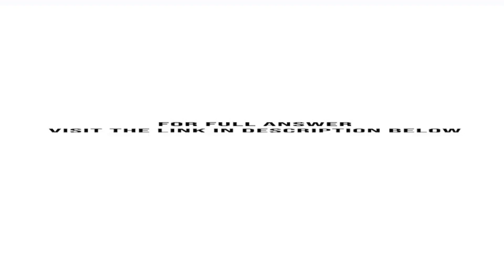Space Cadet Pty Ltd produces three toy space people which are sold to local retail stores The mar...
Space Cadet Pty Ltd produces three toy space people, which are sold to local retail stores. The marketing department expects the following sales performance for the next year:ToySelling priceAnnual sales (units)Space BoySpace LadyElectric Space Man$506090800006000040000The budgeted annual